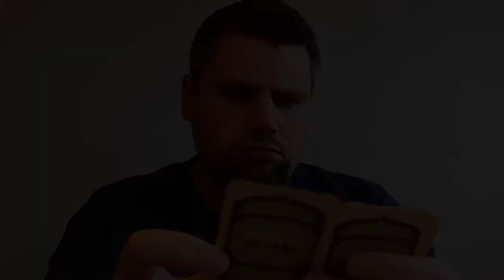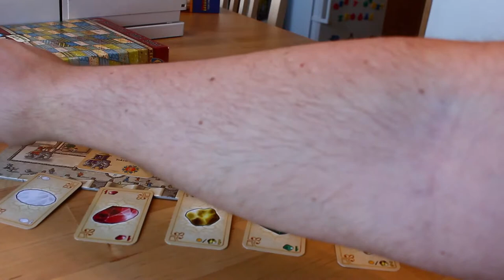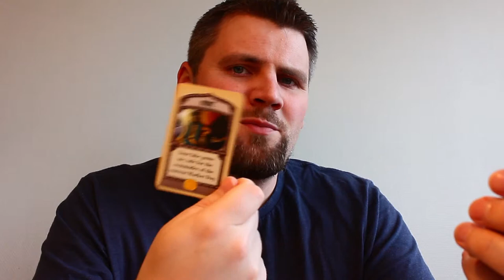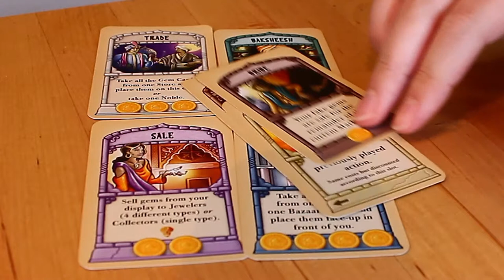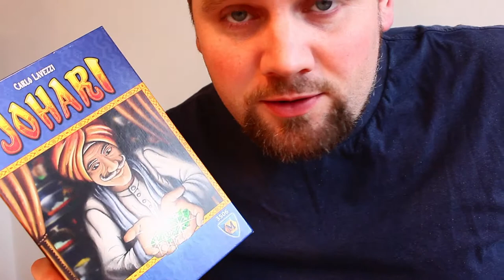Brettspill med Takras: Johari